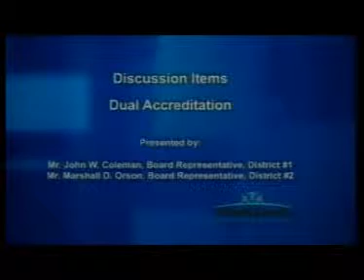06/03/2013 - DeKalb Schools - Work Session - Dual Accreditation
Discuss DeKalb schools accreditation by Georgia Accrediting Commission (GAC).  GAC focuses on accrediting schools and not boards or administrations.  Cost estimates are roughly $500/school/year for accreditation.